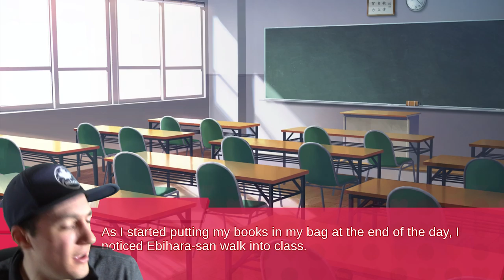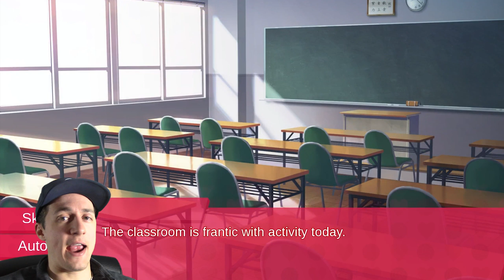STICK OUT MY CUTE BUTT!?!? | Sweet Volley High Playthrough Episode 2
STICK OUT MY CUTE BUTT!?!? | Sweet Volley High Playthrough Episode 2 presented by Yes Guy Gaming. This is technically a volleyball video game but I'm really not sure where the game is in this volleyball visual novel. Sweet Volley High is a game about a high school girl who is thrust into the spotlight and deals with the drama that comes from it. Not really sure what to expect but we'll find out in Sweet Volley High!